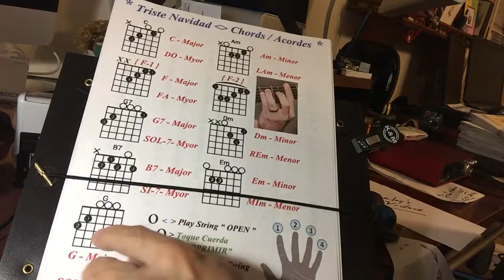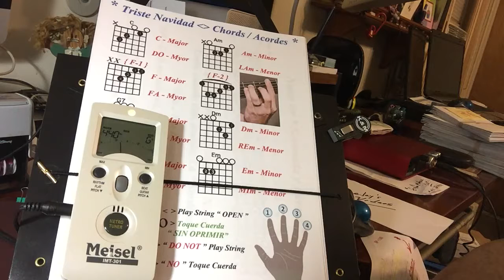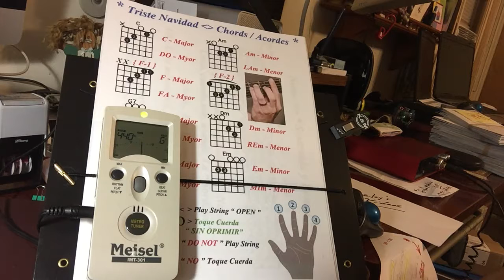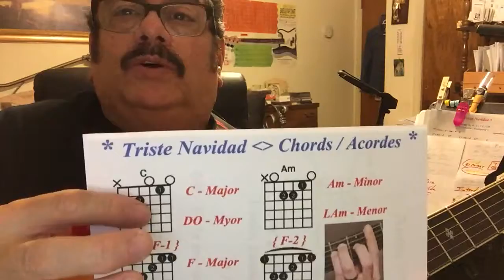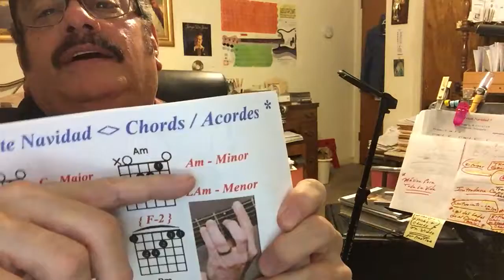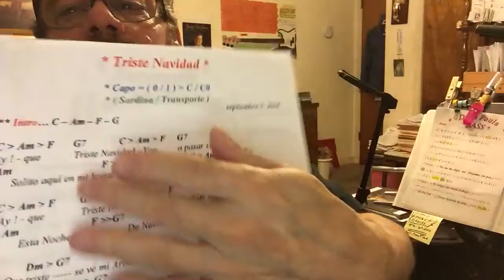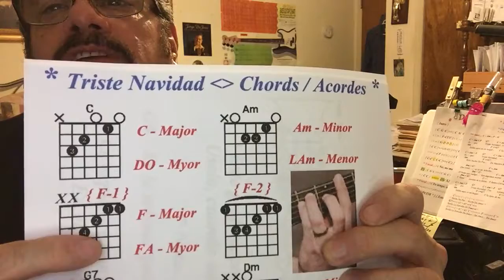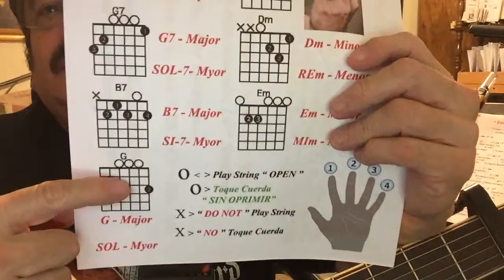SEGUNDO EJERCICIO DE GUITARRA - TRISTE NAVIDAD - UNO DE DOS VIDEOS - SEPT. 10, 2016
Primer Video, De Varios, Videos, En el Segundo Ejercicio...
" Como Aprender, a " Aprender, una Canción."
" TRISTE NAVIDAD "  - Acordes, y Letra.